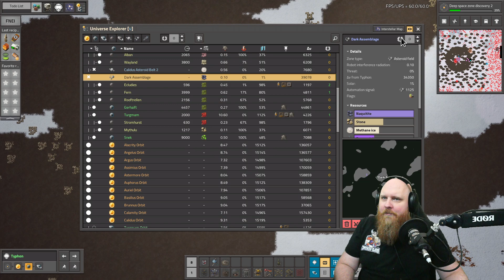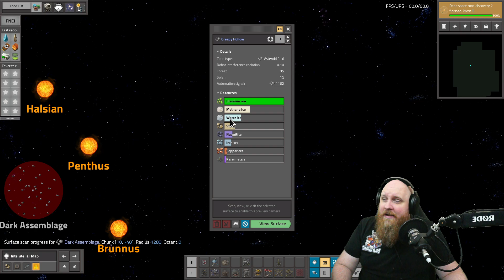Bolds Space Exploration Adventure - 196 - Stranded On A Hostile Planet! - Full Playthrough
**Space Exploration**

Space Exploration is an overhaul mod about unique experiences and challenges. After you launch a rocket you start discovering new planets, moons, asteroid belts, and other stars. You build an expansive space station as your main research facility, explore new planets and moons, outpost for special resources, and gradually progress into the darkness of deep space as you expand your interstellar empire.

Status: Experimental / Alpha.

**Krastorio**

K2 is a global mod that introduces new energy sources, buildings, ores, technologies, turrets, coverings, fuels, ways of producing science, and a major re-balance of many vanilla features.

Our current team:
   - Raiguard - Amazing guy who writes code

Former team members:
   - Linver - Awesome guy who writes code and some graphics
   - Krastor - The other awesome guy and name giver of the mod

Save file to the previous series:
Intro and Outro music by @ScottBuckley Intro and Outro Music by @ScottBuckley - released under CC-BY 4.0